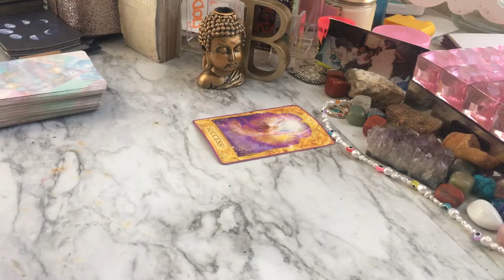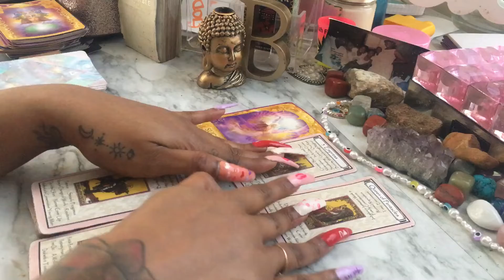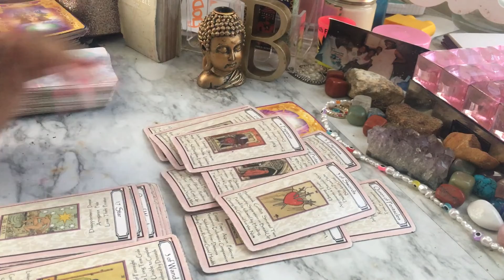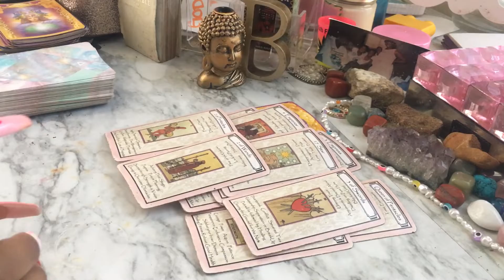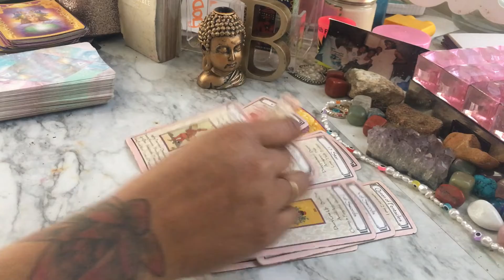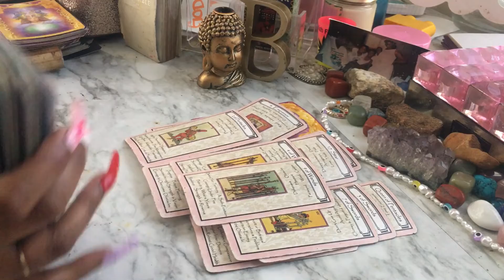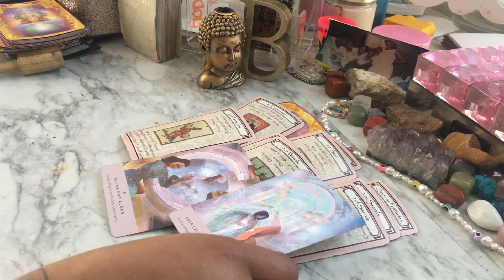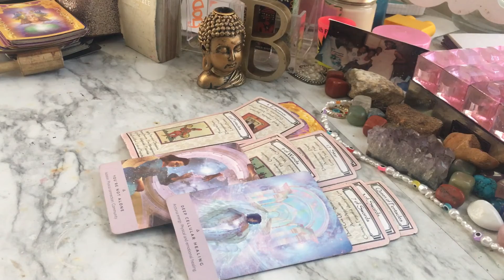VIRGO ♍️ UNEXPECTED SUCCESS IS ON THE HORIZON